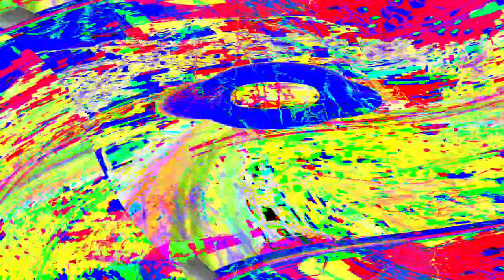Movie 24 06 01 03h14m04s